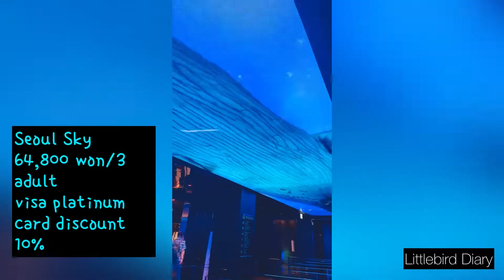Korea Vlog EP12 : Lotte World Tower ที่เดียวครบ| Seoul Sky, Lotte Duty Free, ห้างใหญ่ ร้านอาหารเพียบ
Lotte World Tower เป็นตึกสูงที่สุดของเกาหลี มีทุกอย่าง ทั้งห้าง สวนสนุก Duty Free ของอร่อย ขนม มากมาย
วันนี้ เราจะพาไปชมวิวเกาหลี จากตึกที่สูงที่สุดฝนเกาหลี
SEOULSKY ขึ้นจุดชมวิว ชั้น 117

LOTTE DUTY FREE ชั้น 8F-9F
- มี Brand name ครบ ทั้ง Channel, LV, Prada, MCM, Gucci, และเครื่องสำอางค์

Department Store ห้างใหญ่ มีทุกร้าน มาที่เดียวจบ ใช้เวลาได้ทั้งวัน
ใกล้ๆกัน มี สวนสนุก Lotte World สามารถจัด Plan ไป 2 ที่ได้เลย